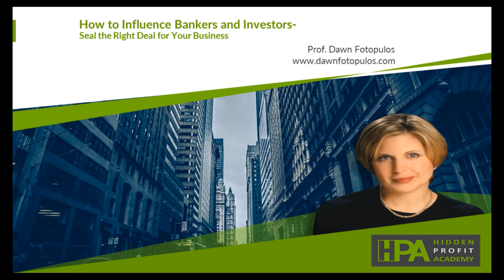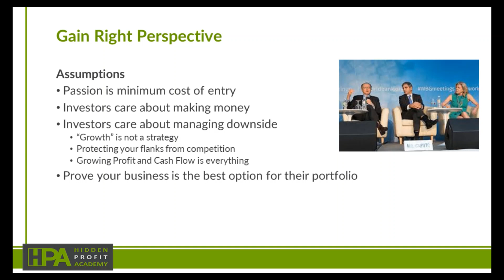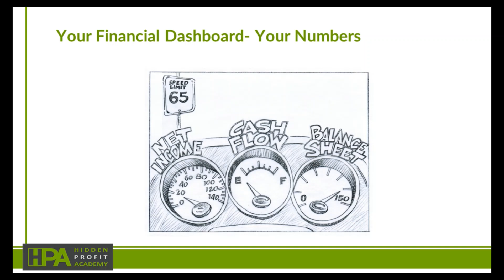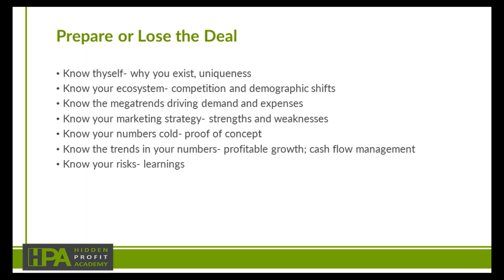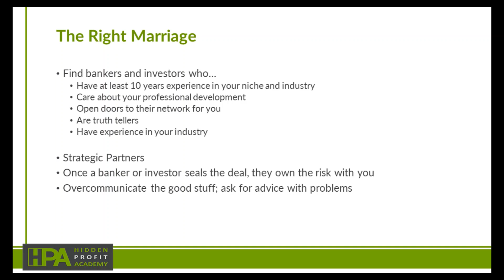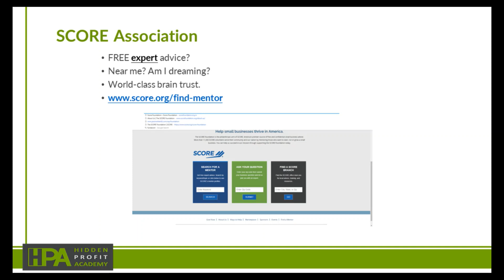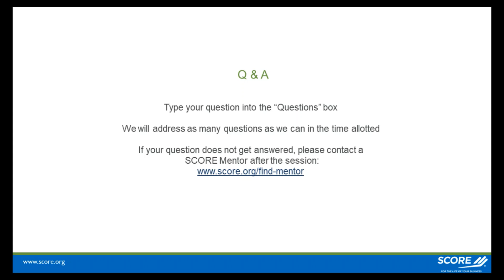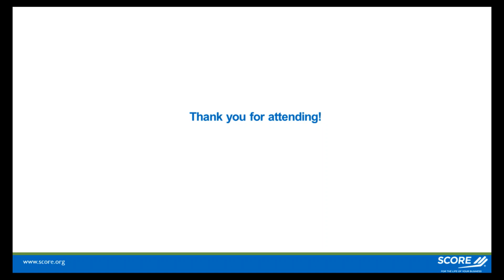How to Influence Shark Tank Investors - Seal the Right Deal for Your Business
Over 75% of small business owners are paying twice what they should for cost of capital! They are paying higher interest fees on loans or giving away significantly higher equity than necessary. This is because most business owners don't know how to “think like an investor” and effectively communicate and present their business when applying for loans or equity. This webinar will get them savvy fast!

In this webinar, Small Business guru and former Vice President for Citibank, Professor Dawn Fotopulos will address the challenges business owners face, how to gain the right perspective, the importance of preparation and knowing your numbers in order to influence bankers and investors - and increase the likelihood of being approved.

Attendees will learn:

How to change your mindset to think like a banker or investor
What bankers and investors really think when they are evaluating a loan or investment opportunity
How to become much savvier about presenting your business to potential investors
The questions every “money professional” will ask and where to find the answers in advance
How to prepare for the conversation - the data you need to have at your fingertips before going into the meeting
The mistakes most business owners make when applying for a loan or equity, and how to avoid these pitfalls
When to apply for a loan- to get the best rate and increase the likelihood of being approved